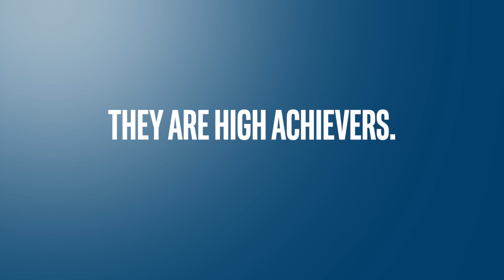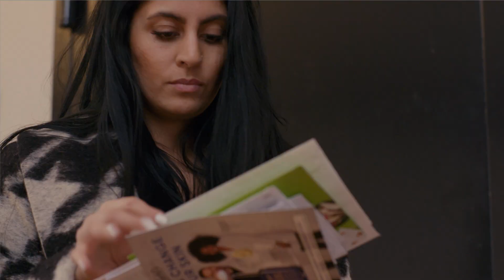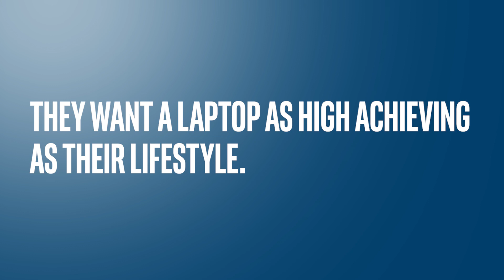Project Athena: Introducing the Next Era of Laptop Innovation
Project Athena is Intel’s multi-year program that charts a course for the PC ecosystem to raise the bar on laptop innovation. Its goal is to deliver advanced laptops that help people to focus, to be always ready and to adapt to different roles throughout the day – from work and education to family interests, passion projects, entertainment and more.